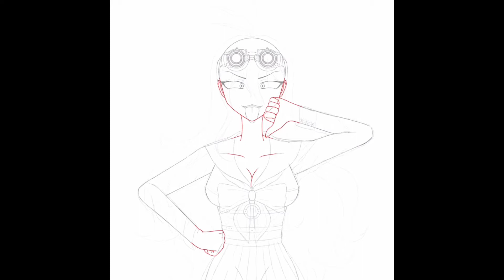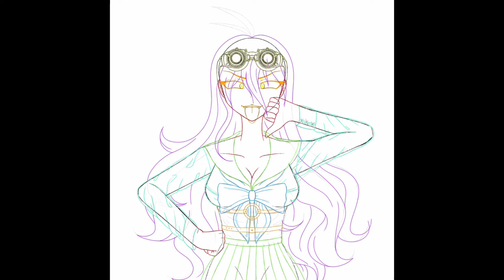How ‘bout you keep your mouth shut, you lying little! (Danganronpa Miu Iruma Speedpaint)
Info:
Drawing and recording: IbisPaint X
Editing software: iMovie